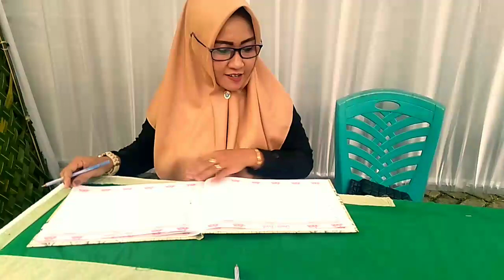REWANG TONGGO MANTU ❗ADATE WONG NDESO...NJOGO BUKU TAMU SEK...